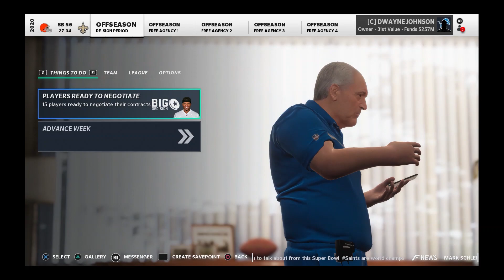Super Bowl LV - Madden NFL 21 Lions Franchise Ep. 23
The 2020 NFL Season ends today with Super Bowl LV. It is the Cleveland Browns versus the New Orleans Saints. Who will win in this first time matchup in Tampa, Florida at Raymond James Stadium?

Madden NFL 21 Franchise Mode Overview:
-There have been 54 Super Bowls. Not one has featured the Detroit Lions. In this series, we look to take the only team in the NFC that has not made it to “The Big Game,” and try to bring the Lombardi Trophy to The Motor City. Welcome to the Detroit Lions franchise!

Channel Description:
-Hello everybody, this is Mr. Rob and welcome to Franchise Central, your home for all things franchise. This channel focuses on franchise modes across all sports games (Madden NFL 21, MLB The Show 20, & NASCAR Heat 5 currently) as we take teams in rough shape and build them into championship contenders across multiple seasons in a REALISTIC manner. In NASCAR we pick a driver and look to claim the title of champion. You'll witness the joy of winning, and the agony of defeat. These series will be unlike any other as we immerse ourselves deeper than just the professional levels. We'll also be taking a look at up-and-coming players before they even make it to the pros. So join me on this journey as we revive franchise gaming, and welcome again, to Franchise Central.